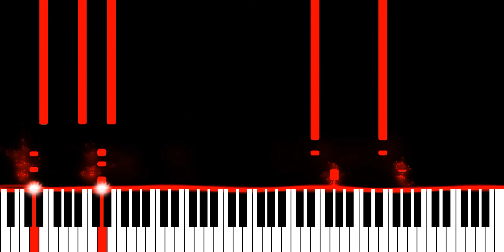Bebe Rexha & David Guetta - Call On Me (Remix) (Piano Synthesia Version)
Originally recorded and released by Bebe Rexha and David Guetta.

∼ j ☺️